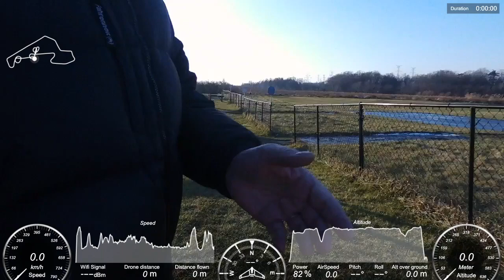Jan 5 Parrot Disco Flight - with the camera fixed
It took me 3 tries to fix the camera in the Parrot Disco. Unless one inserts a bushing around the lens to hold it in the middle of the housing, there is no chance of getting this right. I 3D printed a bushing, inserted it on the lens and the assembly then into the lens housing, and then took me 2 instances of gluing it in till I managed to get this into the correct position - as it can contract and move it out of focus even with the temperature changes.